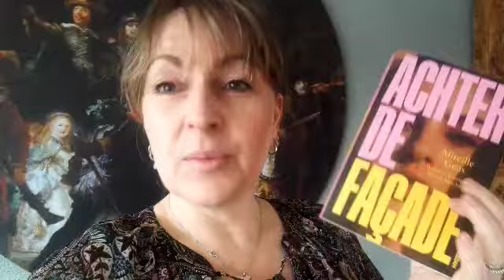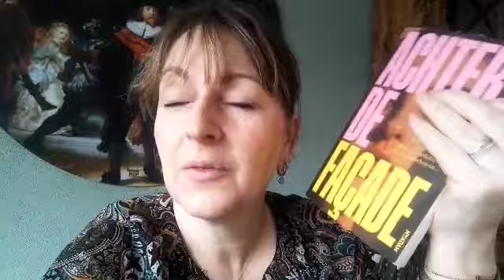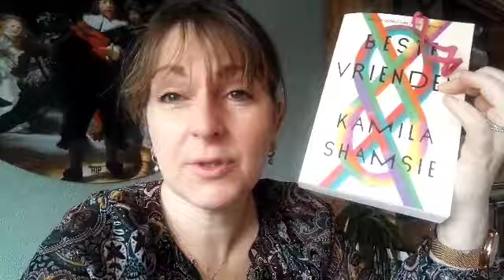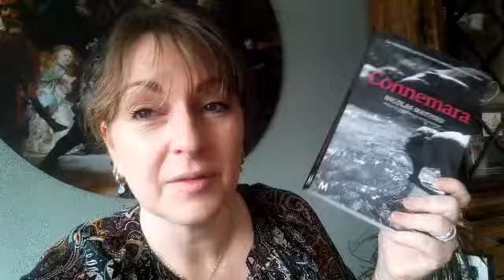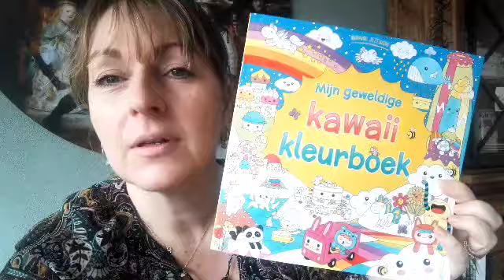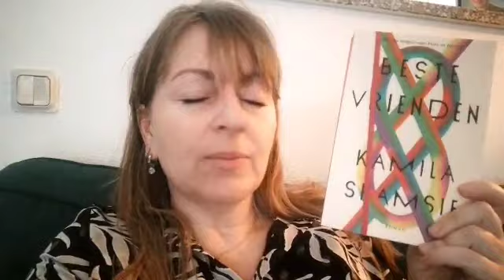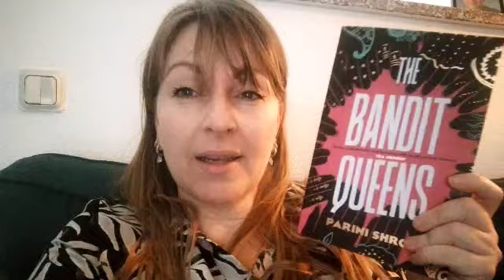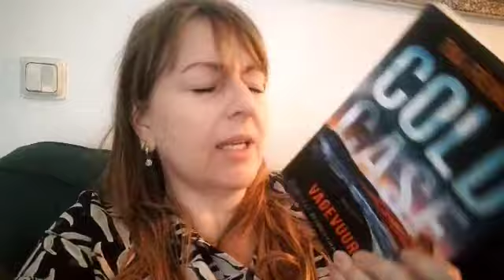LEESVLOG #8 ** MEER TIJD OM TE LEZEN! **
Welkom bij weer een nieuwe leesvlog!
Een tip van mij om te volgen: savidgereads